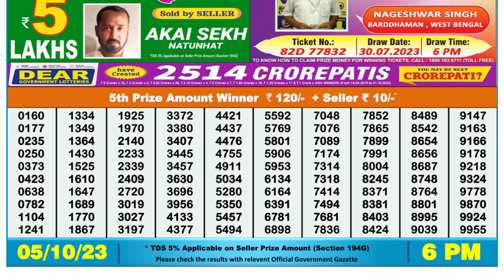🔴Dear Lottery Sambad Live 6pm today 05.10.23 Nagaland State Lottery Result